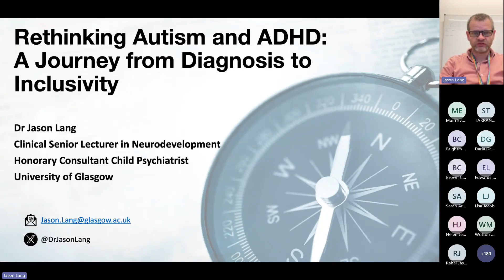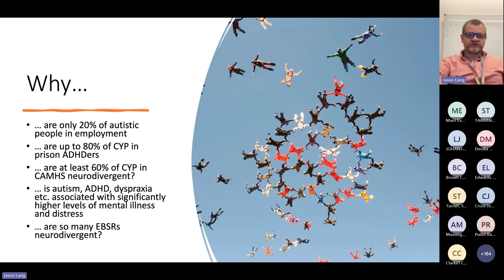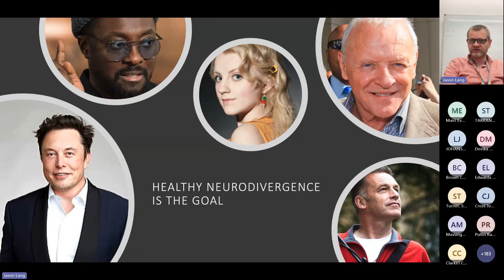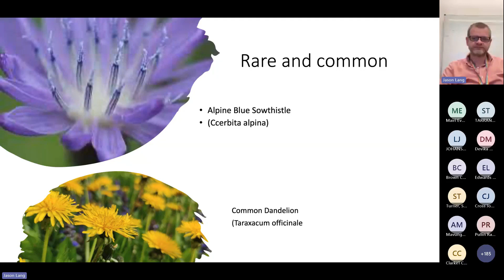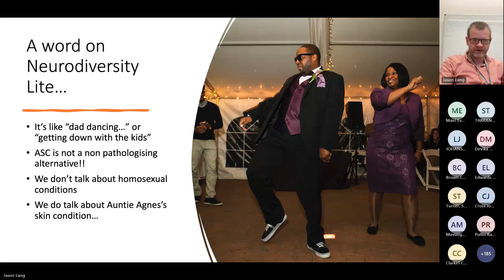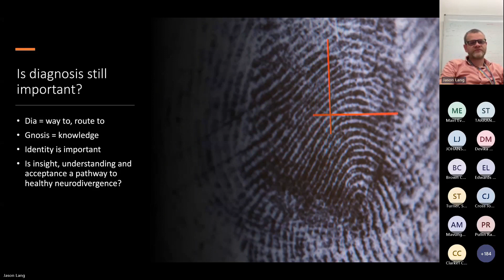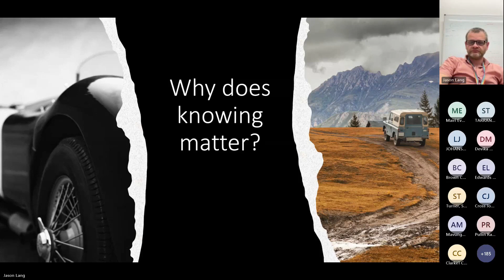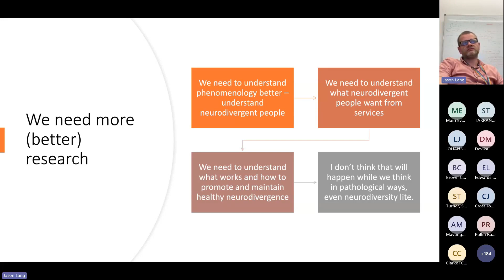Rethinking Autism and ADHD: A journey from diagnosis to inclusivity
Guest Speaker Dr Jason Lang, Clinical Senior Lecturer in Neurodevelopment from the University of Glasgow and Honorary Consultant Child and Adolescent Psychiatrist.  Dr Lang is also autistic.